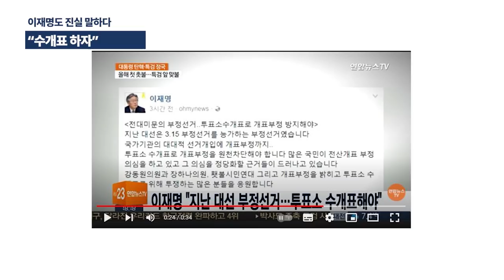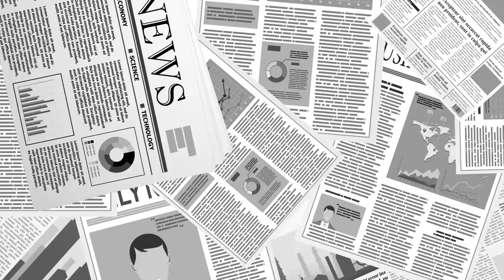"수개표 하자" / "전산개표, 부정의심 많다" / 이재명도 이렇게 바른 소리를 할 때가 [공병호TV]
Bitcoin : 3MTW849AkP2ftLeSK2teZHMmzLu7Z83s9U